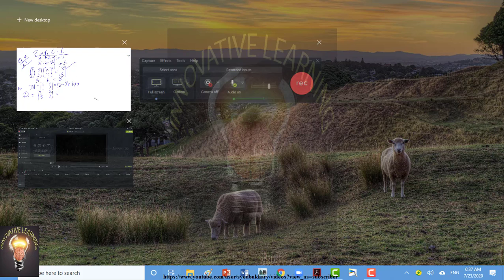MATHS 10th: Unit 06: Ex. 6.6 Q.# 4 (Parts i-iv): (General Group)